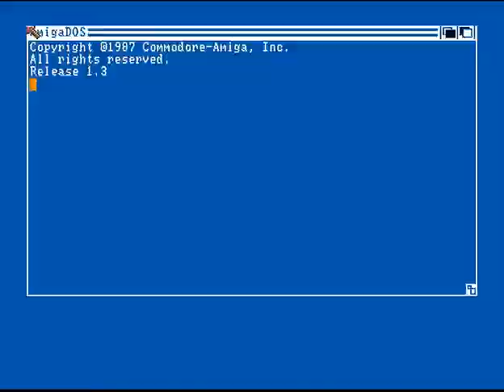OCS Amiga Demo Party - Fast Forward Preview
Quick glimpse of OCS Amiga Demo Party. A continuous presentation of 220 Amiga 500 demos, 18+ hours long.